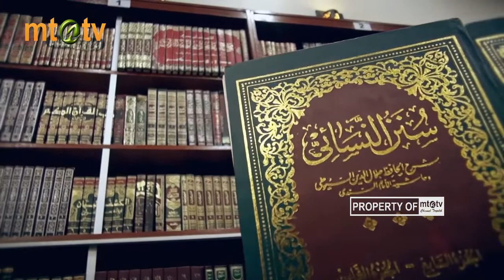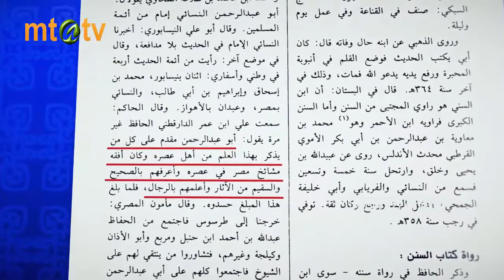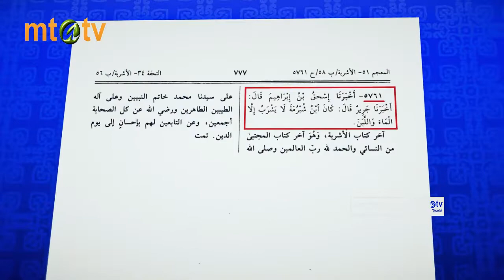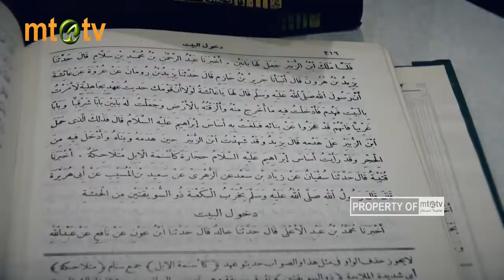Lembar Ilmu Episode 14 Sunan An Nasa'i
Lembar Ilmu  adalah Program acara yang berisi review kitab-kitab rujukan umat islam baik dalam bidang Tafsir maupun hadits.